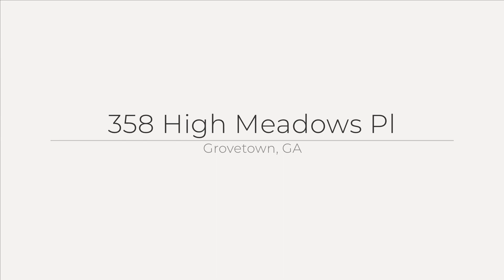358 High Meadows Pl, Grovetown, GA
See the Property Website! :: Rebecca Stuppard - RE/MAX True Advantage - 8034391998 :: This charming 2 bedroom, 2 bath ranch style townhome offers a perfect blend of comfort & convenience with both bedrooms on the main level. Nestled in a sought after neighborhood, it promises an ideal living experience. As you step inside, the 2nd bedroom & bathroom are to the left. Down the hall is the open floor planed kitchen, dining area, and living room. There is a 10X13 HEATED SUNROOM right beyond the livingroom. This space offers 130 extra square footage over some of the neighbors. Cozy up to the breakfast bar or sit around table & chairs for meals. The kitchen has ample counter and cabinet space and stained wood cabinets which will inspire your inner chef! Appliances remain including new double door refrigerator. The owner's suite features an en-suite bathroom, complete with a standing shower, and a walk-in closet. Other features of this beautiful home include a 6 ft privacy fenced backyard, covered front porch area, nice sized single garage, sprinkler system, and is walking distance to the gorgeous neighborhood swimming pool. One of the many highlights of this beautiful townhome is its prime location. You'll have easy access to a plethora of amenities, including trendy restaurants and boutique shops. Neighborhood Amenities: Clubhouse, Sidewalks, Streetlights & Pool * Annual Assoc Fee INCLUDES POOL Membership & Front LAWN MAINTENANCE!